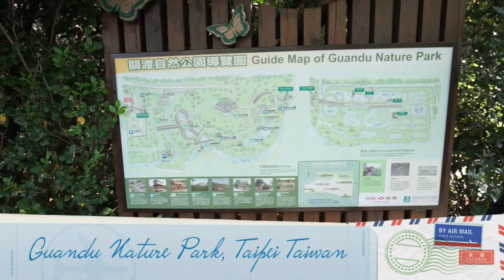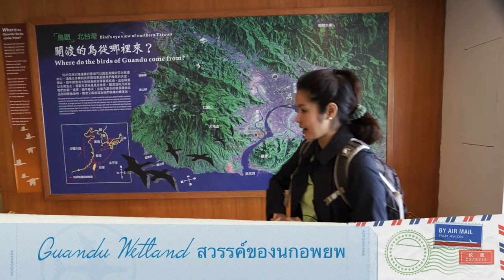Bird Watching park in Taipei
แนะนำ Guandu Nature Park สถานที่ดูนกในเมืองไทเป ไต้หวัน